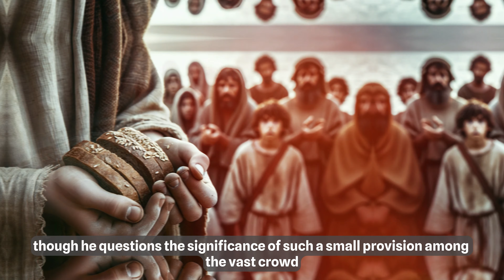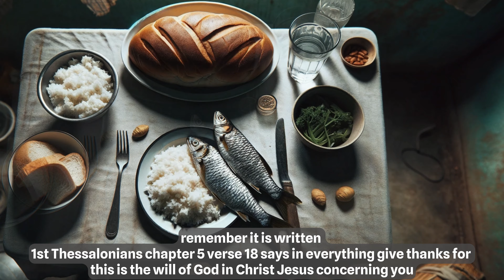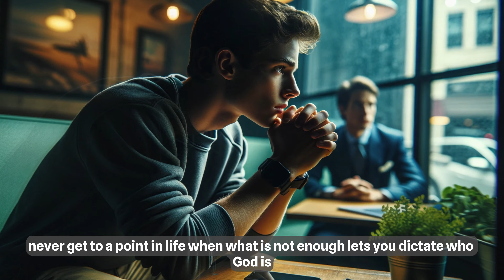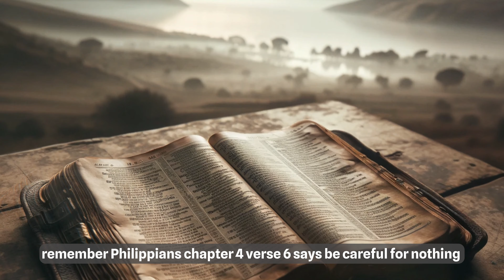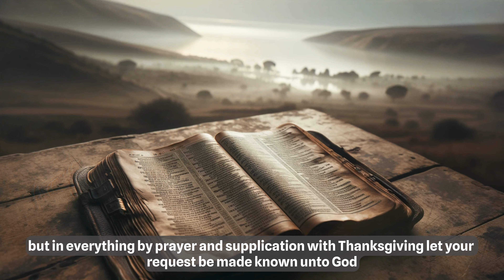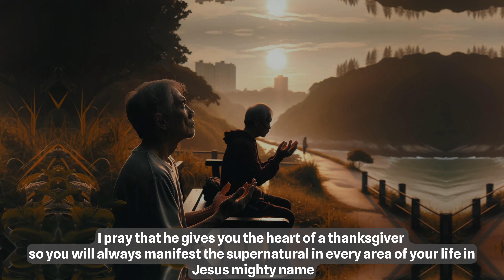The Loaves & Fishes Miracle, Scam? - Jesus' Secret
🤔 Did Jesus REALLY break the laws of physics?  Or was the miracle of the loaves and fishes about something deeper? ✨

🙏 This video explores the hidden spiritual insights of John 6:5-13. Get ready to rethink this classic Bible story!  📖

💥 We'll uncover:

The power of THANKFULNESS in impossible situations 🙌
How broken things can lead to MIRACLES 🤯
The instructions that lead to OVERFLOW 💫
❓Controversial? Maybe. 🤔 Thought-provoking? Definitely.

✅  Join me as we dive into the Bible for practical wisdom and revelation that will transform your life!

English